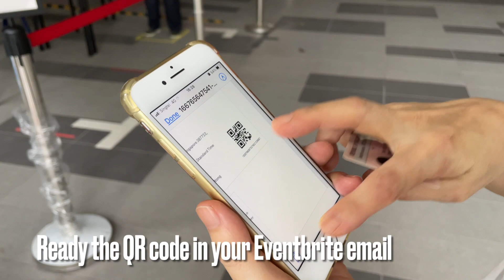Returning to GBC (Aug 2021)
As of the weekend of 21 and 22 Aug 2021, we’ll resume in-person worship services at GBC.

This info video by our Welcome Ministry shares what worshippers should expect when they return onsite for worship. Appreciate everyone’s understanding and patience with us as we get used to new procedures and safe management measures.